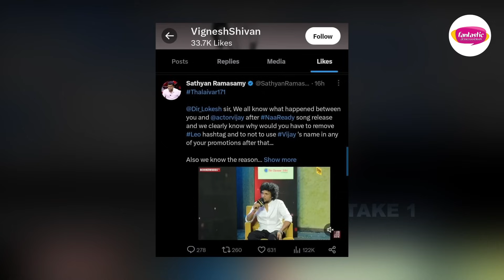Lokesh Kanagaraj படங்கள் குப்பை தான்! -Bismi | Thalapathy vijay | Leo Movie| Interview | Take 1Tamil